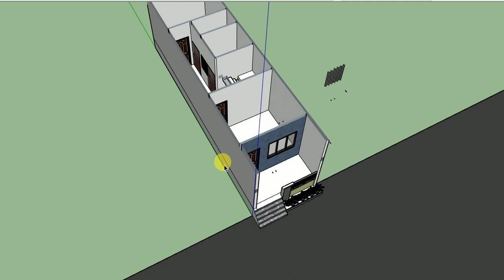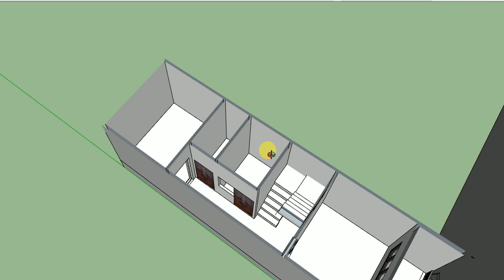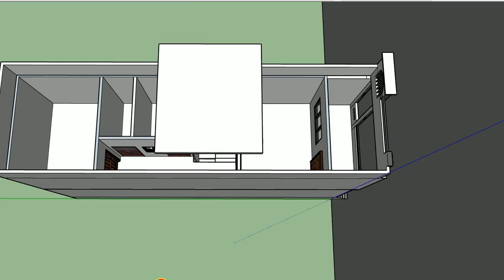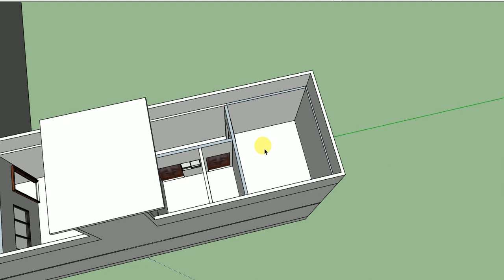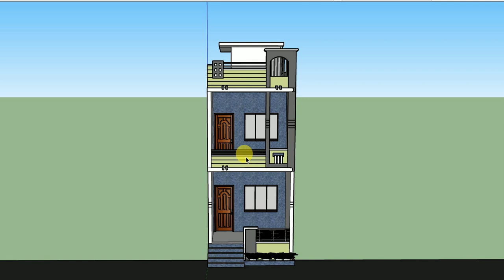12 by 42 house design # 12 by 42 house plan # 12*42 small home design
12 by 42 house design # 12 by 42 house plan # 12*42 small home design